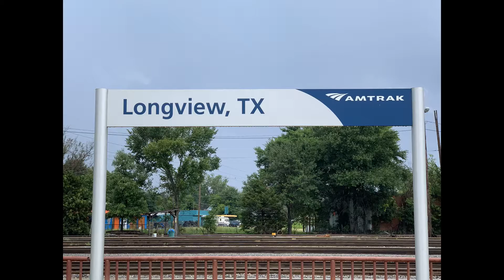2021-12-04b Union Pacific Manifest Freight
2021-Dec-04b Union Pacific Manifest Freight
Consist: 2x0x0